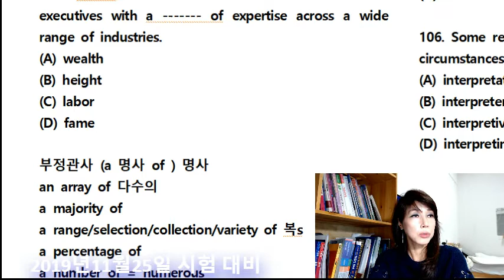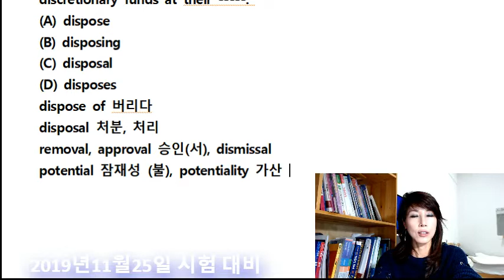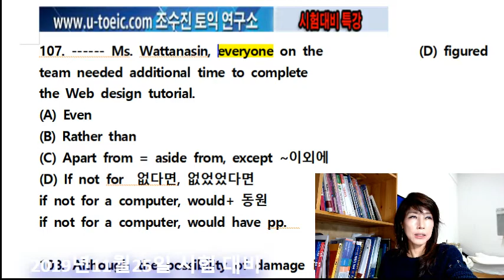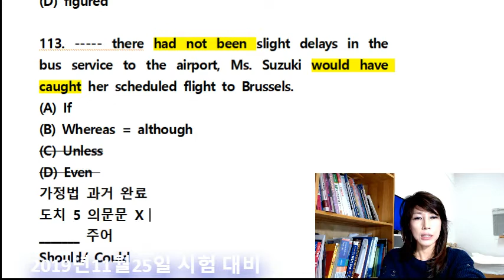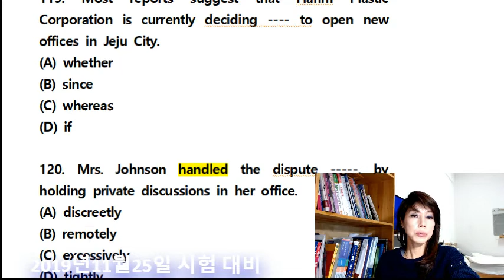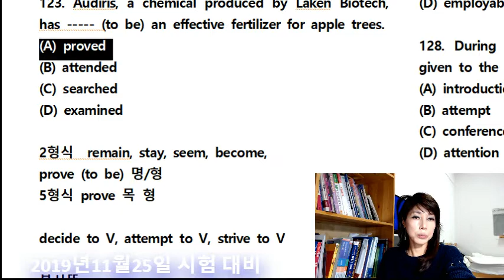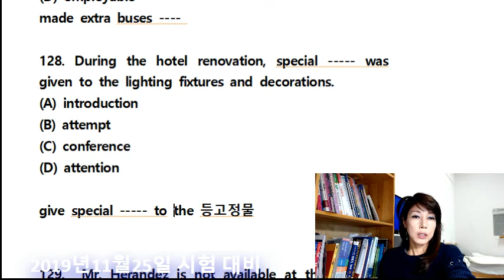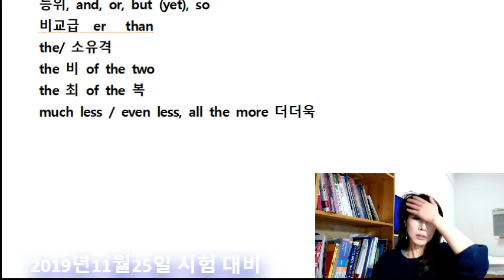[조수진토익] 2018년11월25일 대비특강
조수진토익, 예언특강, 만점강사, 조수진영어,